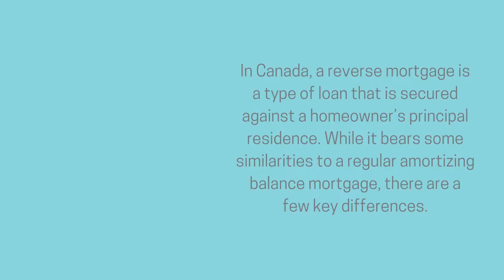Reverse Mortgage A Viable Solution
Reverse Mortgage - A Viable Solution. Let's take a look at how this could benefit you or a loved one.